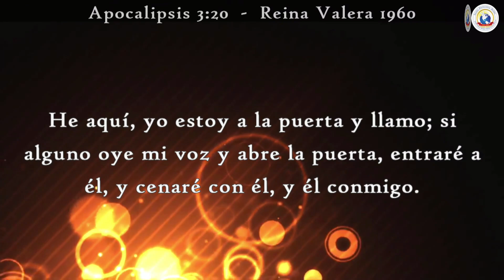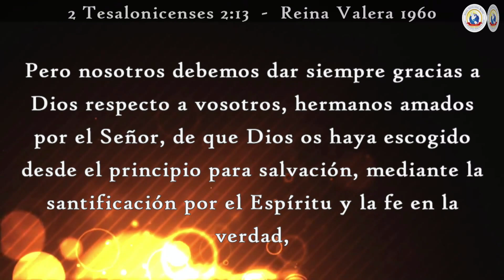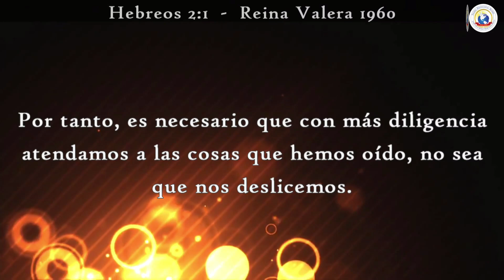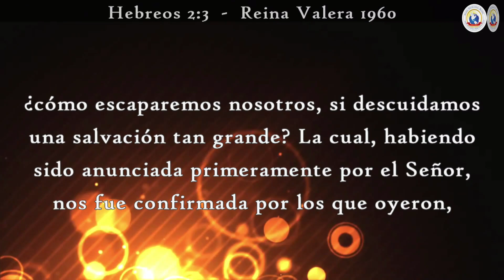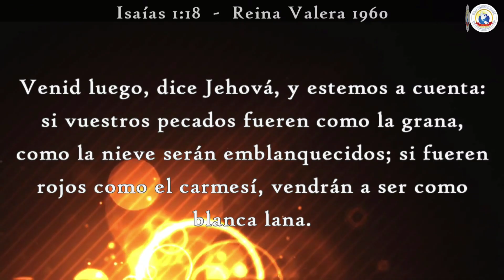Jesús te está Llamando 🔊 - Hno. José || IPB Ohio